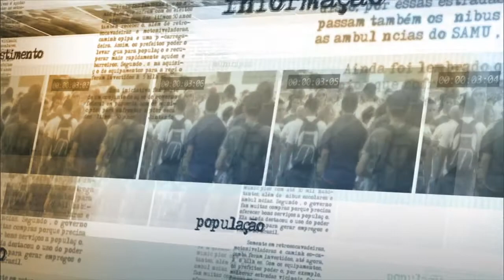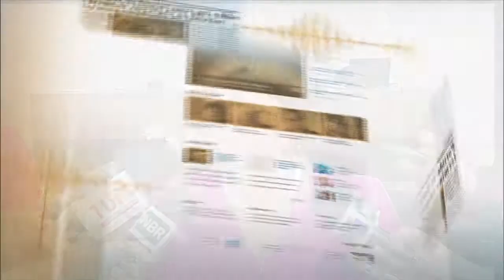Documentário sobre hanseníase busca resgatar memória nacional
NOTÍCIAS DA FONTE - 23.01.15: A Secretaria de Direitos Humanos apresentou nesta sexta-feira (23), em Brasília, o documentário “Paredes Invisíveis – Região Nordeste”, produção que reúne depoimentos de brasileiros atingidos pela hanseníase e internados compulsoriamente em hospitais-colônia. Após a apresentação do filme, a ministra Ideli Salvatti ressaltou o conteúdo educativo da produção, que resgata a memória e a história triste dos doentes. Para a ministra, o material tem missão de prevenir novos desrespeitos aos direitos humanos dessas pessoas.